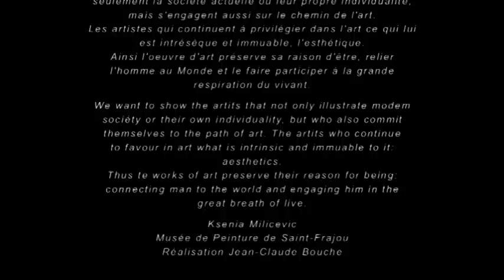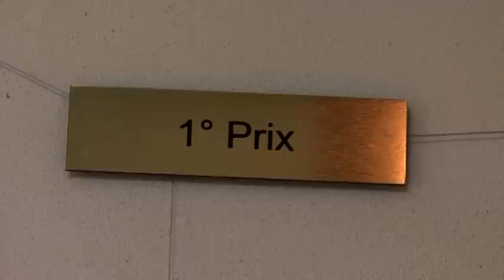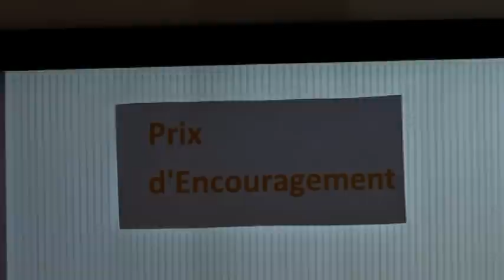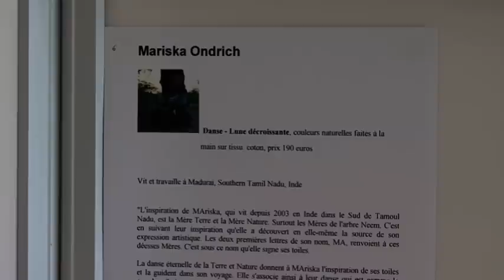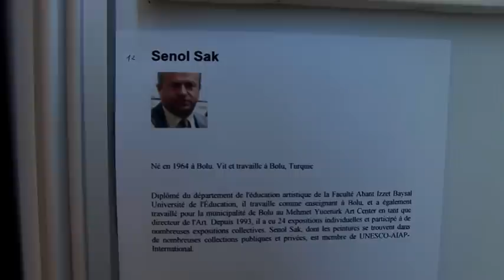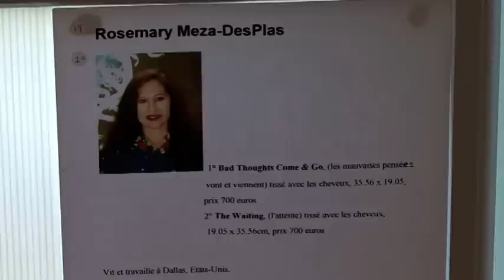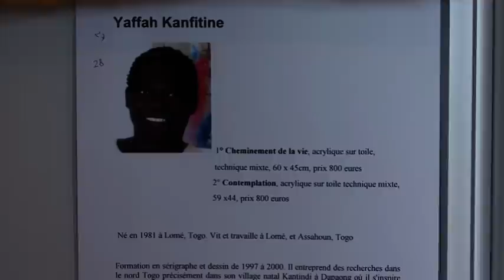Salon International Art Résilience 2015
Salon International Art Résilience 2015 au Musée de Peinture de Sait-Frajou. Commissaire de l'exposition Ksenia Milicevic.
Réalisation Jean-Claude Bouche